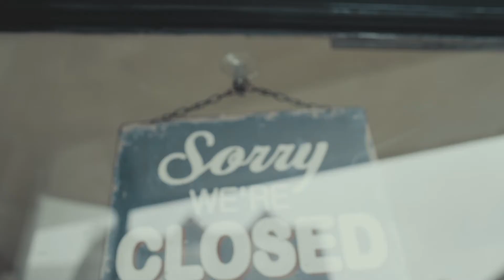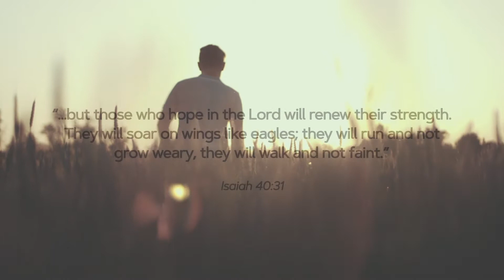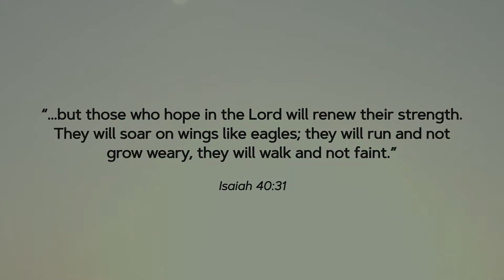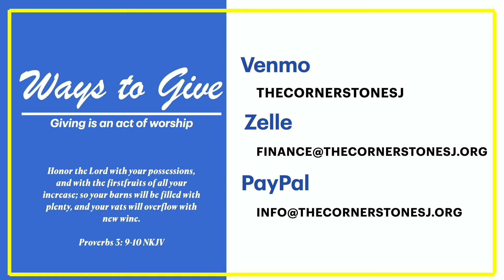Courage For The Days Ahead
Kick off 2021 with the message, “Courage For The Days Ahead” - Don’t miss our first service of the year! Tune in at 11am and be blessed!